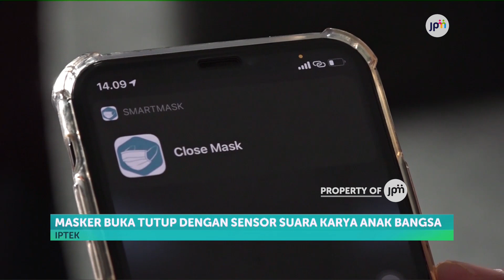Masker Buka Tutup Dengan Sensor Suara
Membuka dan menutup masker memang tidak dianjurkan pemerintah, karena membuat masker menjadi tidak higienis. Namun, bagaimana membuka dan menutup masker hanya dengan menggunakan suara ? Megandi, milenial yang viral dengan inovasinya membuat masker buka tutup, tanpa disentuh.